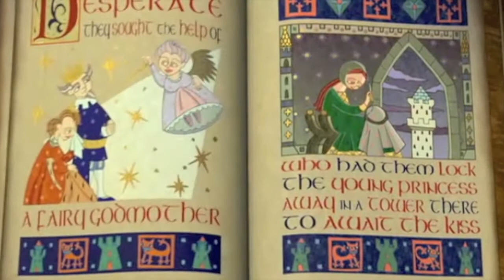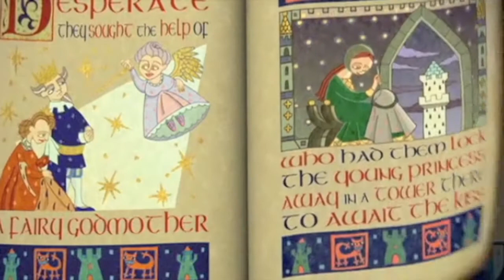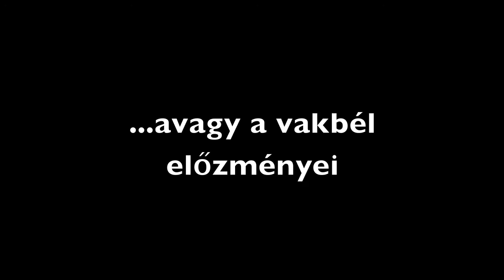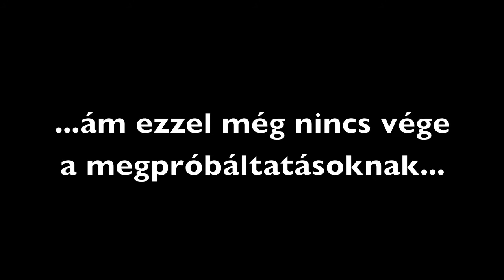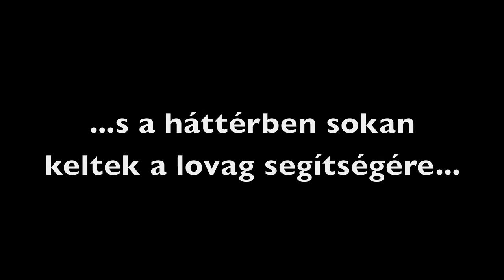Ági és Brez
A pár barátai készítették ezt a videót az esküvőre. Van benne egy kis Shrek átirat, egy kis legénybúcsú, közös képek stb..